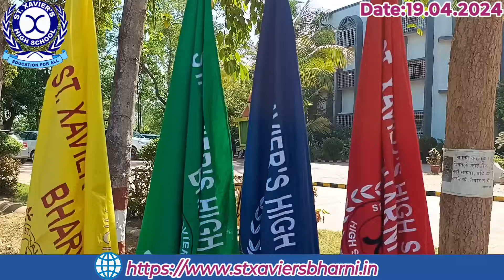Xavier's Premier League @ Opening Ceremony-2024 | St. Xavier's High School, Bharni | 19.04.2024